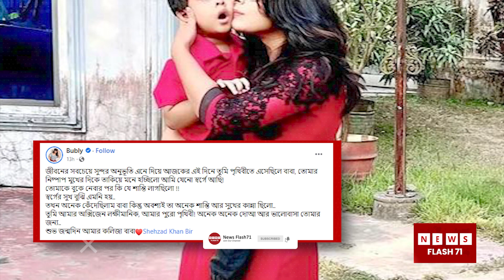বীরের জন্মদিনে কী বললেন বুবলী | Shehzad Khan Bir | Shobnom Bubly | Shakib khan | Newsflash71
Tittle : বীরের জন্মদিনে কী বললেন বুবলী | Shehzad Khan Bir | Shobnom Bubly | Shakib khan | Newsflash71